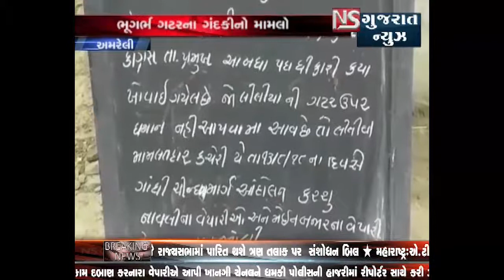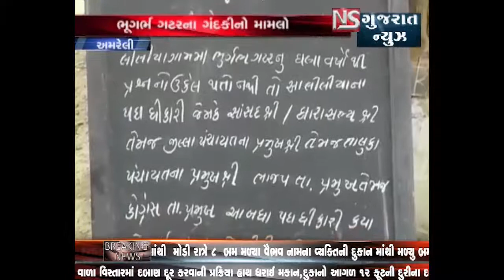AMRELI MA BHUGARBH GATAR THI GANDAKI NO MAMLO || NS GUJARAT NEWS